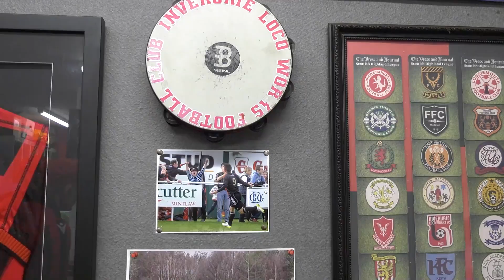Meet The Chuff Chuffs. Inverurie Locos and the Highland League's most recognisable fans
This season was the last for the Chuff Chuffs. The trio of Inverurie Locos-supporting fans decided to hang up their drums and horns after the final game of the season against Formartine United.

Early in the season though, we went behind the scenes at Foxlane Garden Centre to meet guys in their Inverurie Locos shrine to find out who they are, how they got started and what inspired them